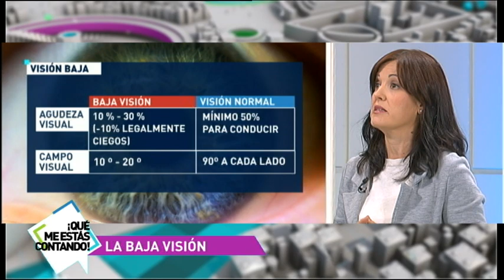2018 Baja Visión y APP Tengo Baja Visión VR en EITB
En este programa Eider Gutiérrez habla sobre la baja visión e Itziar González sobre las Apps Tengo Baja Visión y Tengo Baja Visión VR que, junto a las gafas de realidad virtual, permiten que la población pueda ponerse en la piel de las personas con baja visión viendo a través de los síntomas representados.